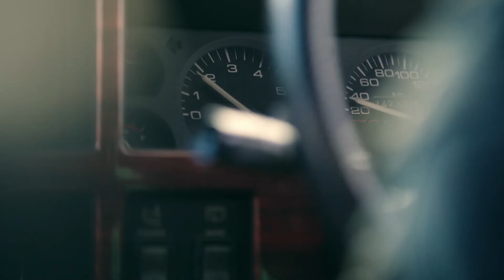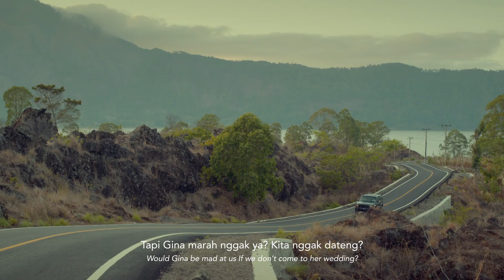SHORT MOVIE | FOX’S Sparkling Story “Demi Gina”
Agency : Bujuk Rayu
Production House : Black Orchid Film
EP : Amelia Fitri
Director : Rudy Satria
Producer : Maya Lubis
Dop : Gandang Warah Wimoso
AD : Rieviena Yulieta
PA : Nicky Wilson